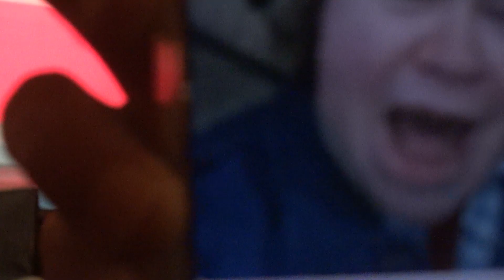have you given it a listen?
do you guys get the title